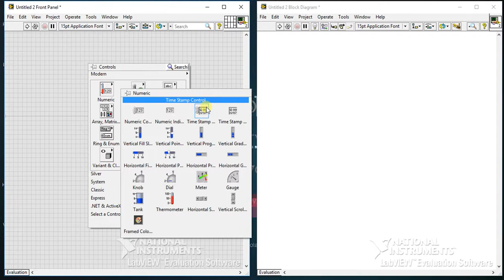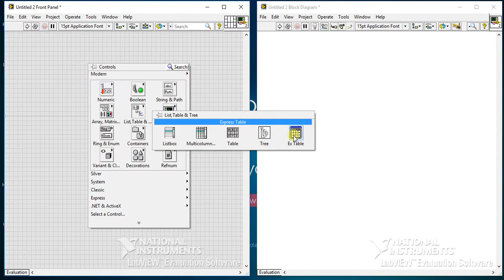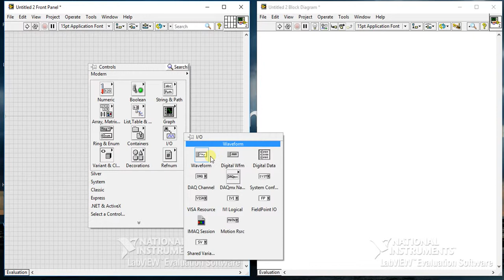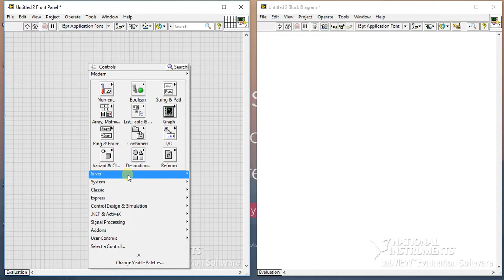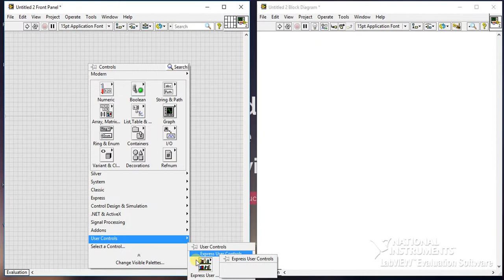LabVIEW 07 - Overview on Front Panel Tool Palettes